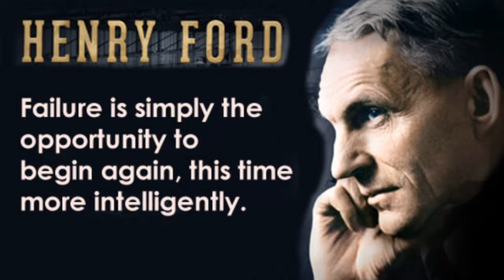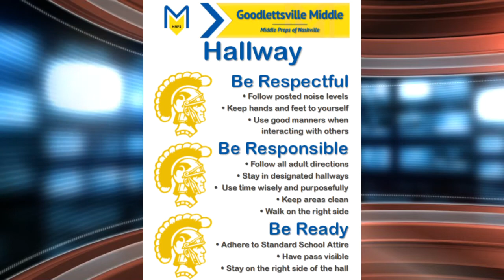Good Morning, Goodlettsville! Fri. Oct. 20, 2017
The daily news show of Goodlettsville Middle, a Metropolitan Nashville Public School